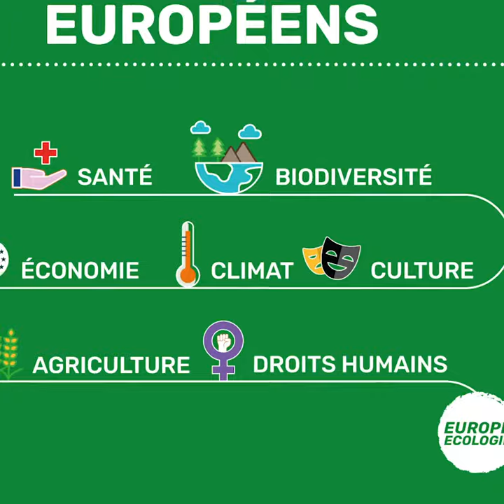Gwendoline Delbos-Corfield : pour une Europe respectueuse des droits humains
La crise sanitaire a mis nos démocraties européennes sous pression. Partout, nos libertés, nos droits civils ont été réduits. Les médias ont eu du mal à exercer leur rôle de vigilance d’information. Et, comme toujours dans les moments de crise, les plus fragiles et les minorités ont été touchés plus durement que les autres. Il ne faut pas que l’exception devienne la loi normale. Les écologistes ont un plan pour ça, Gwendoline Delbos-Corfield nous en parle.

Pour lire le plan, c’est par ici 👉🏻 Verts-ale.eu/plan-fr